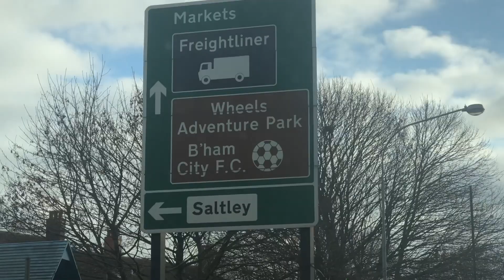Coventry City vs Ipswich Town 7th December 2019 (MATCH DAY VLOG)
INCREDIBLE AWAY DAY DESPITE THE DRAW! Brilliant day out with Raimundo and Ian and the travelling town fans! Bring on the next game...